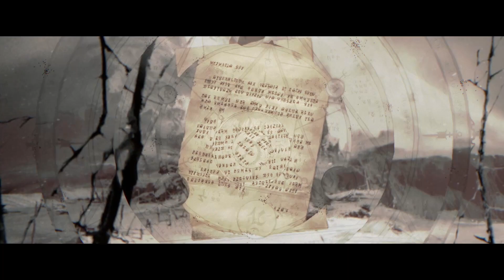Diablo IV | Season of the Malignant Reveal | PS5, PS4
A new threat is corrupting Sanctuary. Diablo IV Season of the Malignant is coming 21st July 2023 (AEST). Will you be ready?